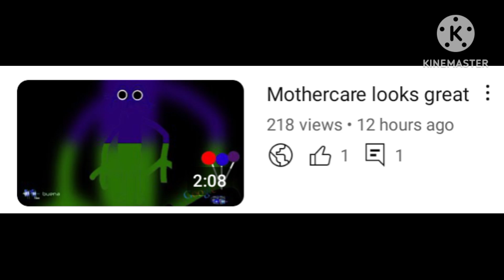Currys, PC World & Mothercare+ My latest video is blowing up